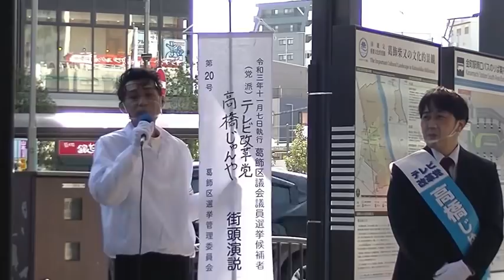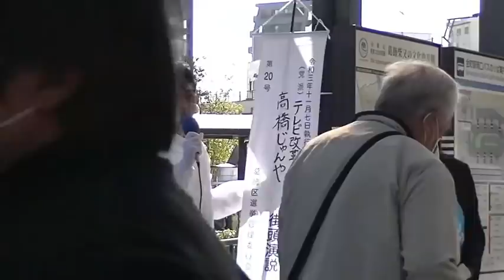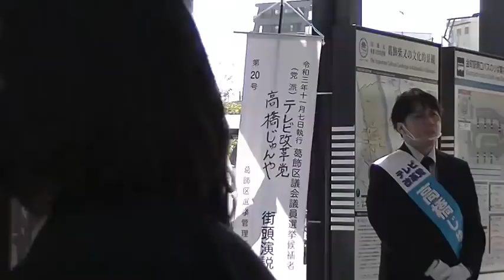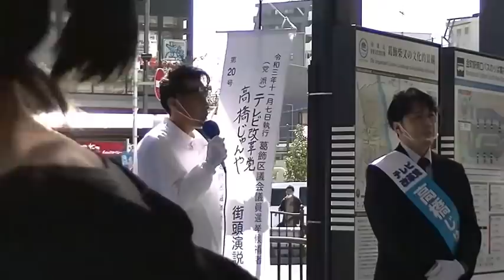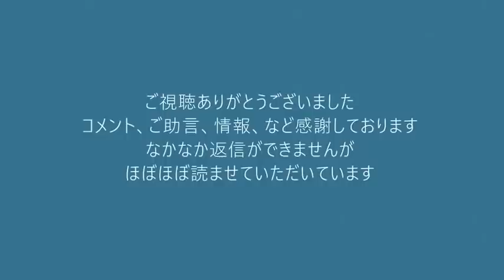国保税の外国人滞納率は50％以上！多くは踏み倒され真面目に払っている日本人が損しています！葛飾区議会議員選挙活動 20211104